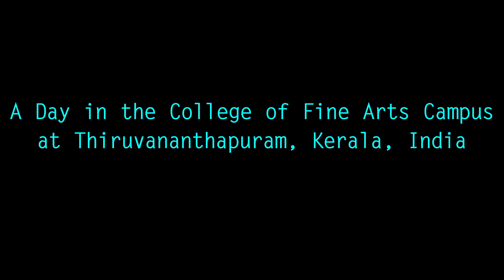A day in the CollegeOfFineArts at Thiruvananthapuram